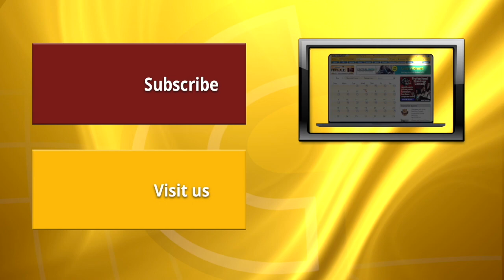Final day at SilverStar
Thousands showed up at Silver Star on Sunday to take one last ride on the Summit Chair.